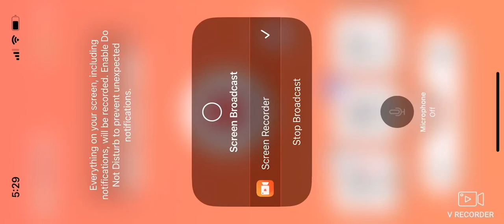Dissidia Final Fantasy opera omnia The Court Jester cutscene